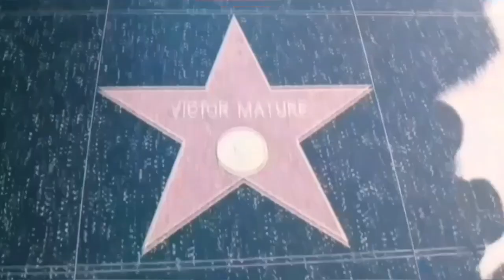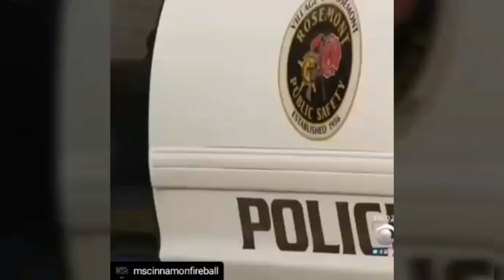KENNEKA JENKINS FAMOUS UNSOLVED CASE (Pt 1)